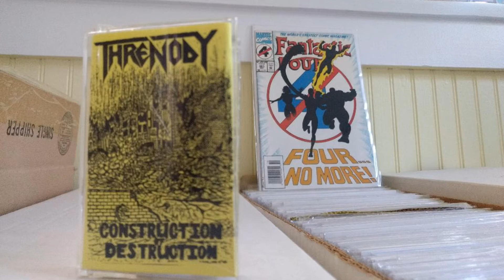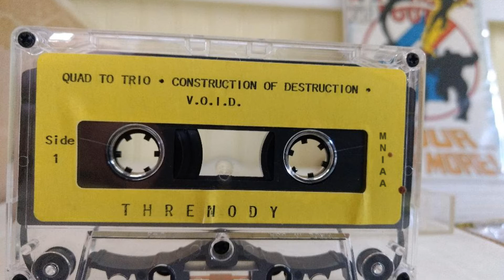Threnody - Quad to Trio - SynerChan Music Showcase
SynerChan Music Showcase

Threnody
"Quad to Trio"
Album - Construction Destruction

*Transferred from cassette. Sorry for any sound degradation.

Threnody is a local thrash metal band from Columbus Ohio.

MNIAA!

Are you in a band? Film maker? Model? Artists? Performer? Want to be featured on SynerChan?